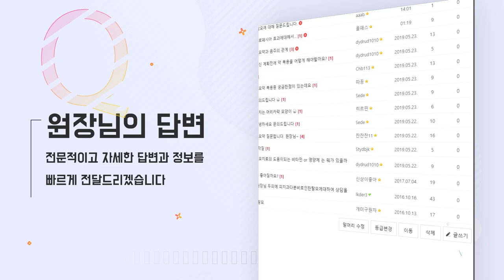모발이식 재수술인데 흉터가 하나만 남는다?! - 뉴헤어 I 모발이식